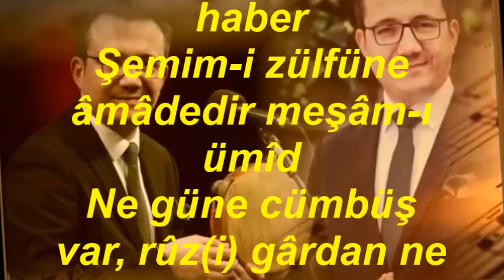İbrahim Suat ERBAY-Gel Ey Nesim-i Sabâ Kûy-i Yârdan Ne Haber (Kan.Tak.İsmail KARAŞİN)(ISFAHAN)R.G.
SOLİST:
*İBRAHİM SUAT ERBAY*
VİDEOYU YAPAN
*RECEP GAYRETLİ*
GÜFTE:  NABİ-GAFFARZÂDE YUSUF
BESTE:  BUHURİ ZÂDE MUSTAFA EFENDİ (ITRÎ)
USUL:  ZİNCİR
MAKAM:   ISFAHAN
KANUN TAKSİMİ: İSMAİL KARAŞİN
Gel Ey Nesim-i Sabâ Kûy-i Yârdan Ne Haber
Gelir mi kâfile-i müşg(i) bârdan ne haber
Şemim-i zülfüne âmâdedir meşâm-ı ümîd
Ne güne cümbüş var, rûz(i) gârdan ne haber
(Terennüm: Serv-i nâzım,  işvebâzım,  Dilnüvâzım,  Cânım a cânım).